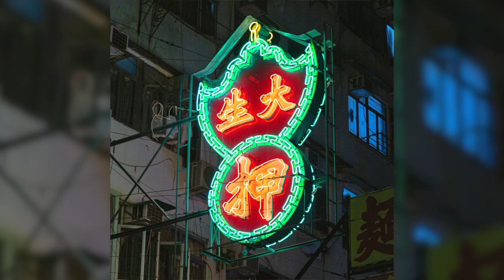[FREE] Lil Uzi Vert x Lil Skies x Lil Xan Chill Type Beat 2021 - "twentytwo" [Prod. toldyou]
Prod. toldyou